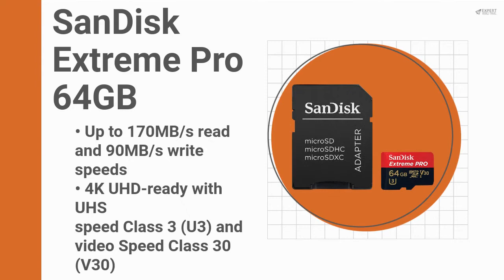DJI Mavic Pro: Which Micro SD Card Is Best?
When it comes to buying a micro SD card for your Mavic Pro it is hard to find answers. So, I put all the information to make your choice easy.

SanDisk Extreme 32GB microSDHC UHS-I Card

SanDisk Extreme 64GB microSDHC UHS-I Card

SanDisk 128G Extreme

SanDisk Extreme PLUS 32GB

SanDisk Extreme PLUS 64GB

Samsung PRO Select 32GB

Samsung PRO Select 64GB